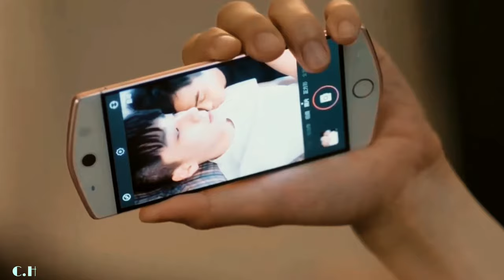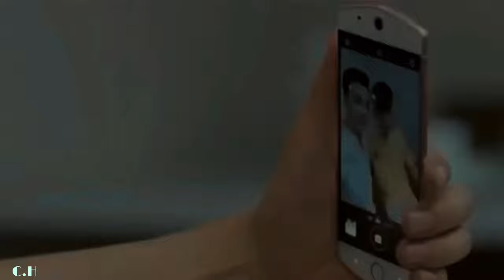Shu Nian & Xie Yan :hate myself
This is a fan made (not for profit) video and the materials in this video are not related in any way to myself or each other outside of it. This channel and I do not claim any right over any of the graphics, images, songs used in this video.